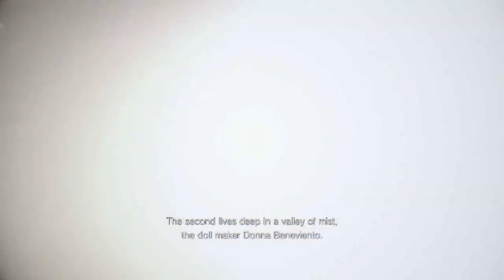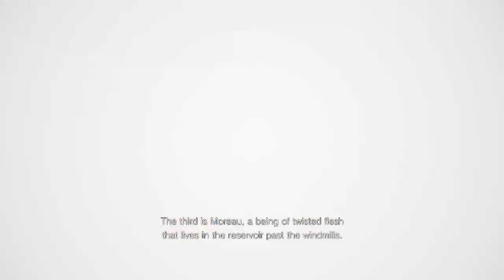Resident Evil Village PART 6 - House Beneviento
House Beneviento‏‎ is a mansion built overlooking a waterfall in a mountainous region of Eastern Europe. It was the chief residence of the Beneviento family, who had ancient ties to the region, and was separated from a nearby village by a suspension bridge